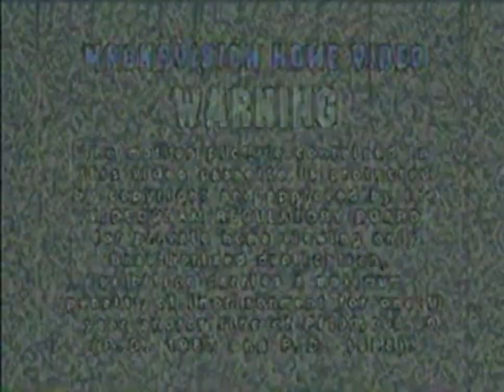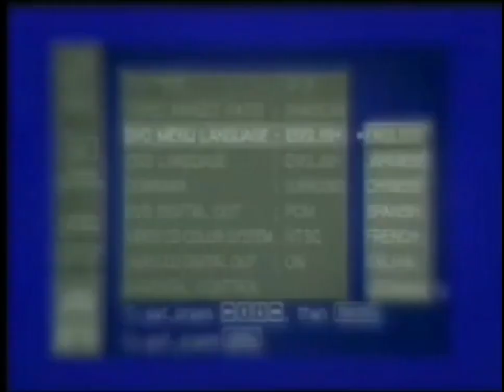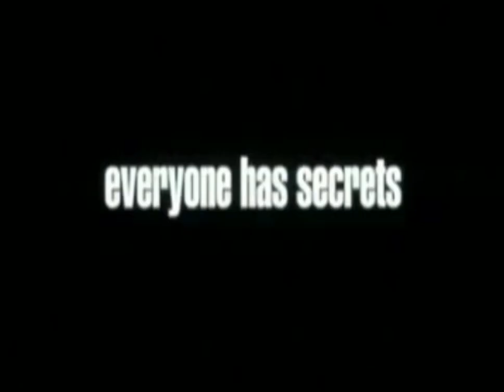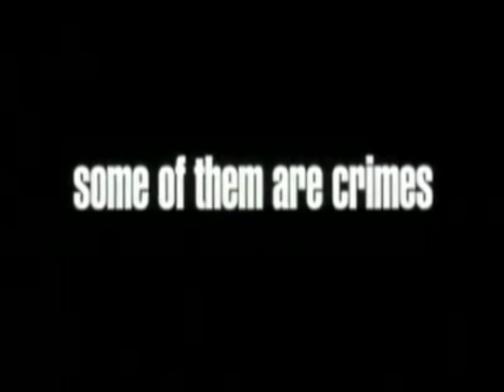Opening To The 6th Day (2000) VCD (Philippines)